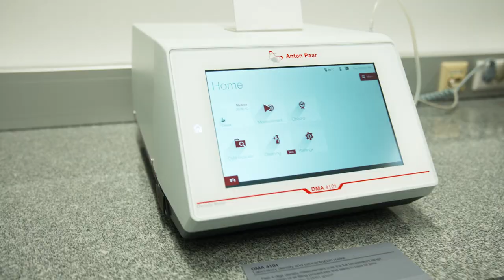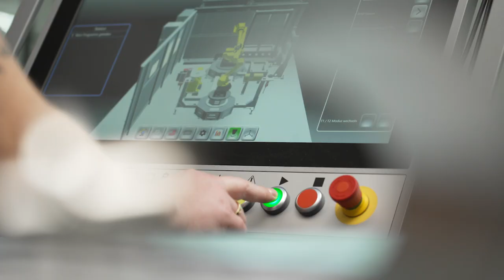Customer Story | Anton Paar (DE)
Anton Paar Austria GmbH  optimiert mit der neuen Roboterschweißzelle von Fronius Output sowie Schweißqualität.

Anton Paar Austria GmbH  optimizes output and welding quality with the new robot welding cell from Fronius.